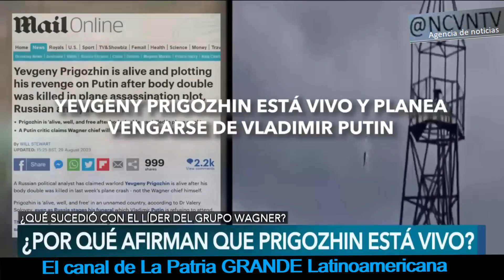Afirman que Prigozhin está vivo según investigación de académico ruso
EL ANÁLISIS A LAS CAJAS NEGRAS DEMUESTRAN: Que el avión NO FUE ATACADO DESDE EL EXTERIOR NI BOMBA ALGUNA EXPLOTÓ EN SU INTERIOR. La caja negra de los datos técnicos reporta que el avión FUE DELIBERADAMENTE desde su sistema de navegación, PRECIPITADO A TIERRA. La caja negra de grabación de audio NO REPORTA QUE EL PILOTO HAYA REPORTADO FALLA ALGUNA. En el momento del "incidente" el avión era operado manualmente ES DECIR, NO ESTABA ACTIVADO EL PILOTO AUTOMÁTICO como debería ser en ese punto del vuelo.
POR LO MISMO SE DESCARTA UNA INTERFERENCIA CIBERNÉTICA O HACKEO pues esta solo hubiera afectado al vuelo SI EL PILOTO AUTOMÁTICO estuviera activo.

Mediante un simple contrato con iTCommMedi@ puedes vender servicios móviles personales, residenciales y de negocios en tu comunidad. SEÑAL WIFI 5G  la cual no debe confundirse con TELEFONÍA 5G propia de las empresas dedicadas a explotar el espectro radioeléctrico de los países donde operan mediante concesiones.